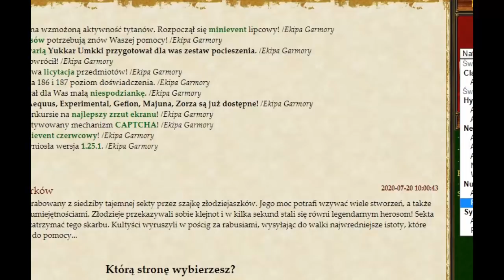Margonem Daily #1 Wymarzony początek? Legenda na odcinku!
Witajcie moi drodzy w pierwszym odcinku daily z margonem!
Odcinki będą się pojawiały codziennie od 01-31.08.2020 :)

Codziennie między 8:00-9:00.